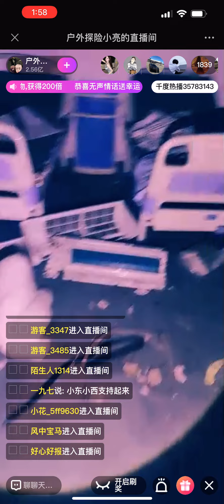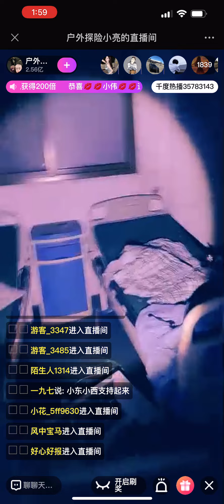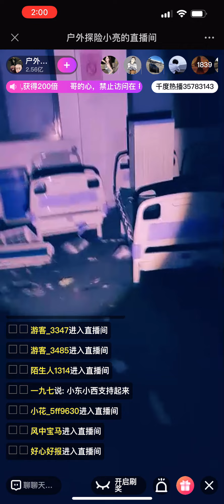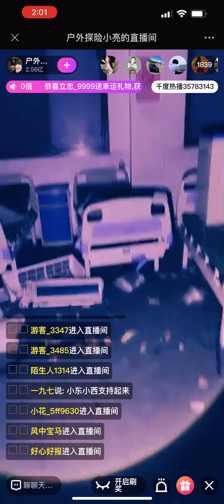18 June 2022 小亮哥 废弃医院里面的⋯高清精彩片段 2 🛏️自己摇下来了